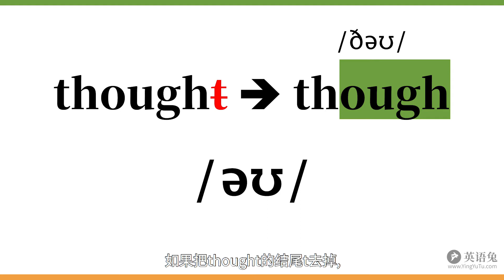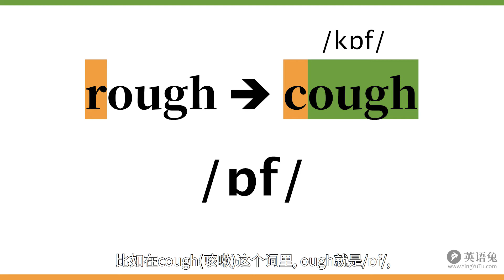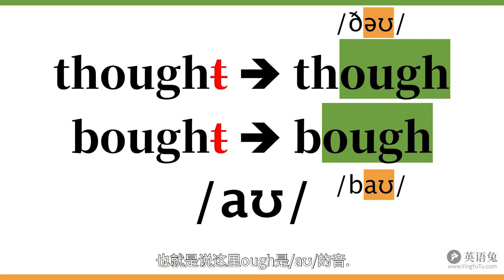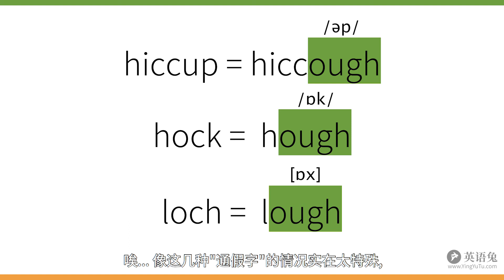英语最让人崩溃的字母组合! (心理承受力强的进来!)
这次兔老爹和你分享一下最让我崩溃的字母组合, 你能猜到是哪个吗?